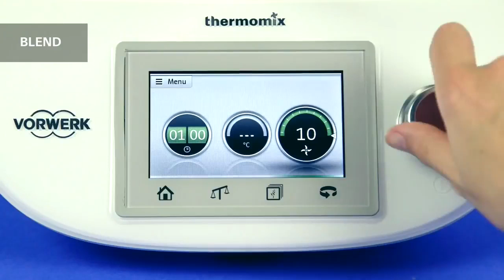Tm5 varomaHD,1280x720, Mp4